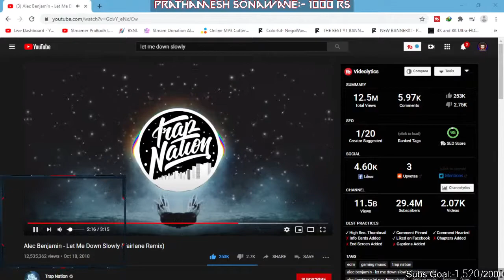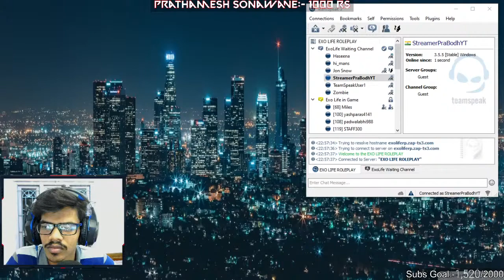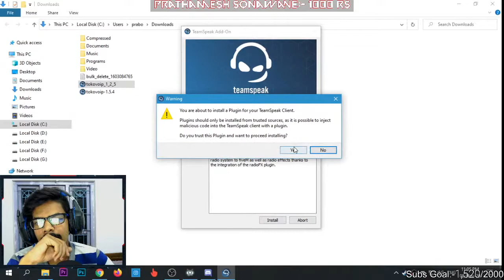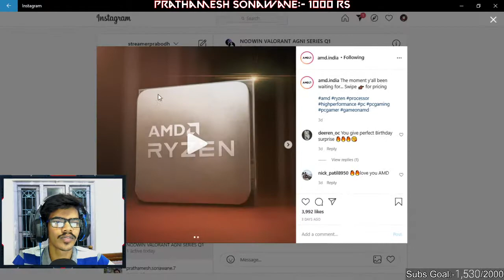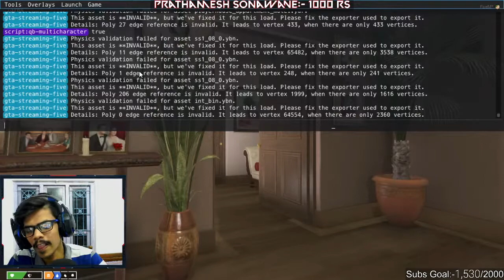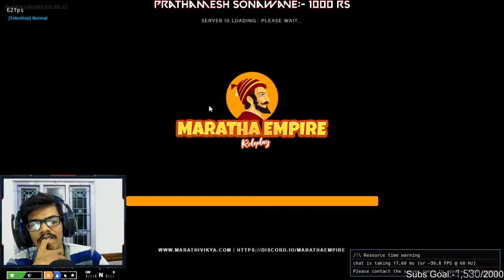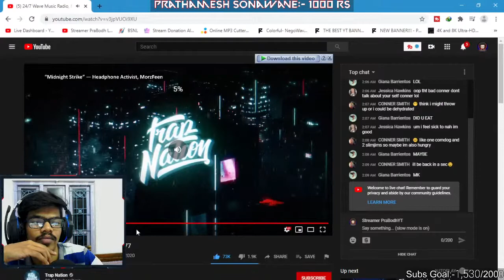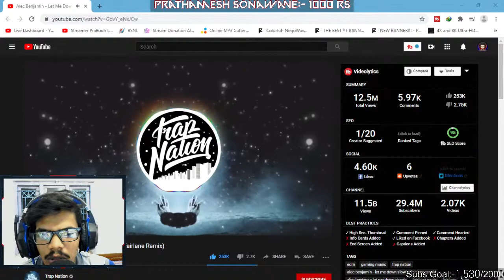GTA V ROLEPLAY ON MARATHA EMPIRE ROLEPLAY SERVER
►Respect Moderators.

Bot Commands • !discord, !insta, !device, !id, !specs, !gpay, !paytm, !Points.

🖥️ ★PC Specs ★ 🖥️

Bhailog Ke Channel Links:-

About Mee 👦🏻

• PraBodh Shambharkar.
• 25 Yrs.
• Wardha, Maharashtra, India.
• Student.